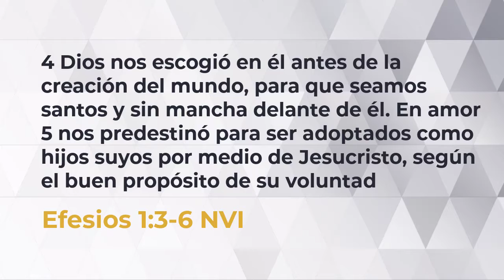Ya es un buen año nuevo | Hablando de VIDA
¡Se acerca un nuevo año! Esto significa nuevos comienzos, nuevos viajes y nuevos propósitos. El Año Nuevo suele ser una oportunidad para mejorar o ampliar lo que tenemos. Pero aunque esto puede ser una práctica saludable, también es beneficioso reflexionar sobre las bendiciones que ya tenemos. Este Año Nuevo, abramos nuestros corazones y oídos y recibamos lo que Dios ya nos ha dado. Experimentemos su gracia y su amor a través de la luz de su hijo, Jesucristo.

Jesús dice "Yo soy el Camino, la Verdad y la Vida..." - Juan 14:6.  Hablando de Vida es una serie de devocionales cortos que comparten el amor de Jesús por toda la humanidad.